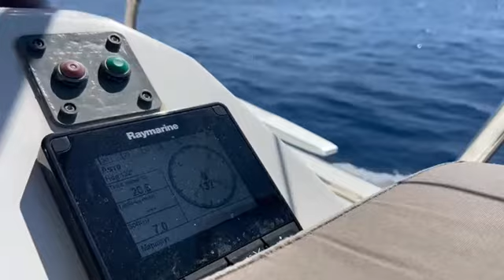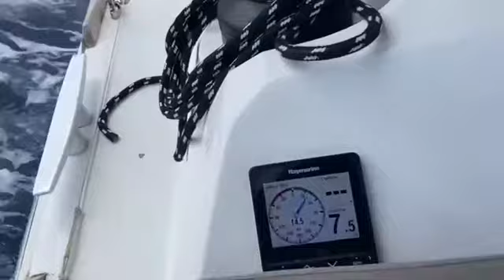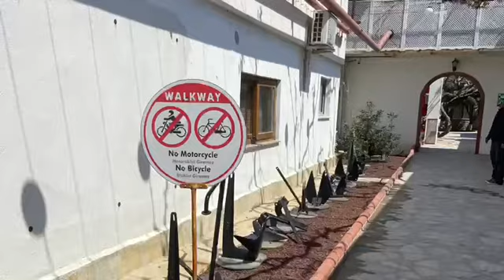2021 March - Turkey Sailing Summary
Sailing Practice for IYT sertification